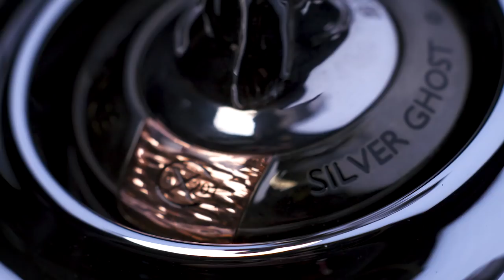Rolls-Royce Silver Ghost Collection video debut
The Rolls-Royce "Silver Ghost" was the motor car that established Rolls-Royce's reputation as "The Best Car in the World." In celebration of this defining heritage, Rolls-Royce has created a limited collection of just 35 Bespoke Ghosts, named the "Silver Ghost Collection."